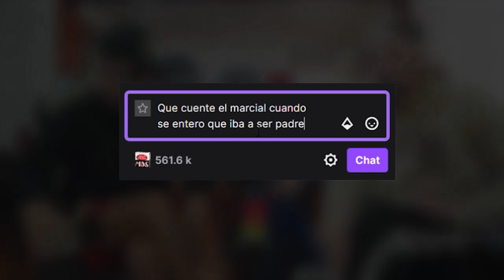EL DÍA QUE ME ENTERÉ QUE IBA A SER PADRE - ANECDOTA MDS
❌𝙄𝙉𝙎𝙏𝘼𝙂𝙍𝘼𝙈 𝘿𝙀 𝙈𝘿𝙎❌